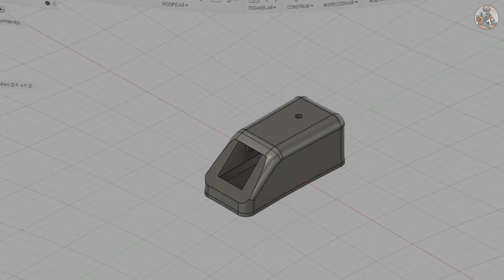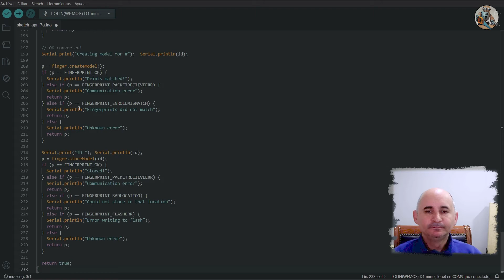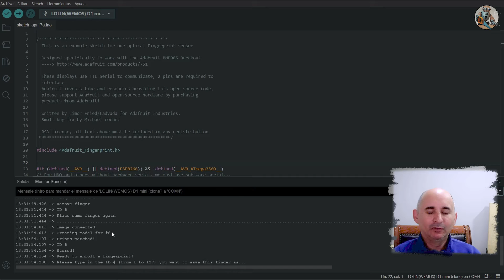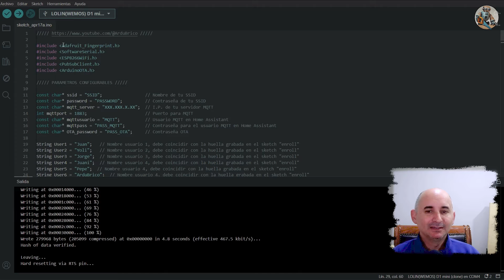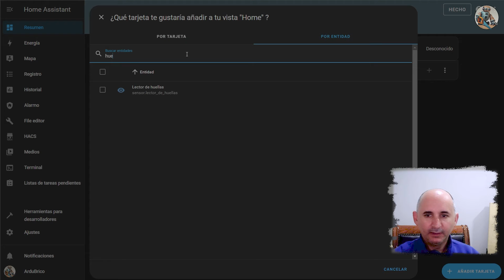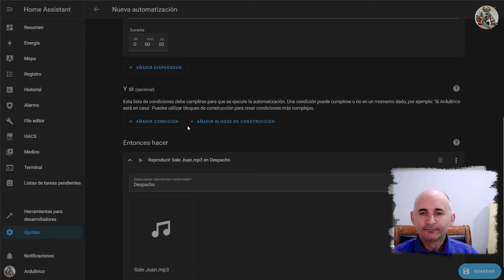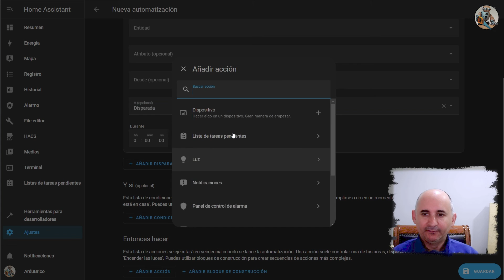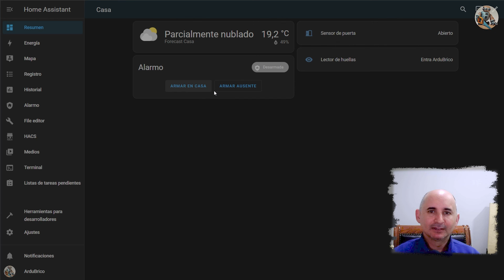PARTE 2/2:Crea tu propio sistema de alarma con HOME ASSISTANT y ALARMO, SUPER BARATO.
PARTE 2/2:
En esta segunda parte del video vamos a crear nuestro lector de huellas para poder armar y desarmar nuestra alarma muy fácilmente.

Enlaces de compra de los componentes (Amazon):

Wemos Mini D1 (3 unidades)
Placa PCB 30x70 (10 unidades)
Módulo de Sensor de lector de huellas dactilares FPM10A ( 1 unidad)
Buzzer (10 unidades)
Tuercas de embutir M2x2.5x3.5 (Varias medidas)
Tornillo avellanado M2 (Varias medidas)

0:00 Intro
0:55 Montaje
2:55 Programación del lector
9:06 Configuración en Home Assistant
10:32 Crear automatizaciones para los audios